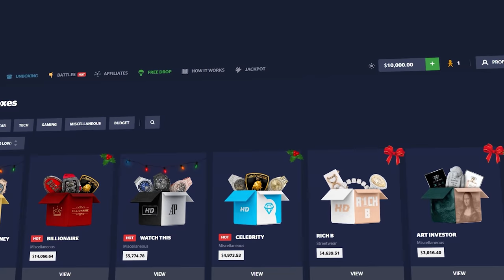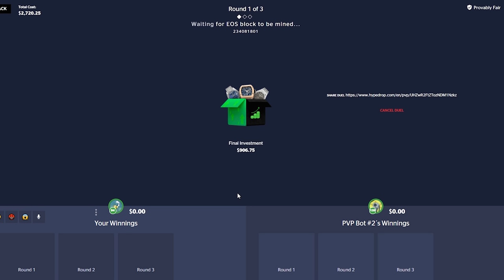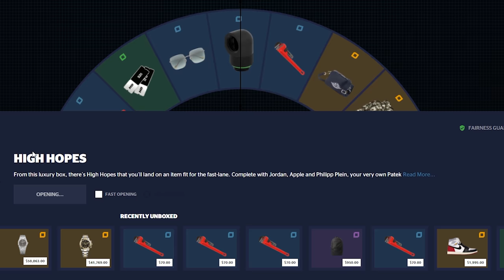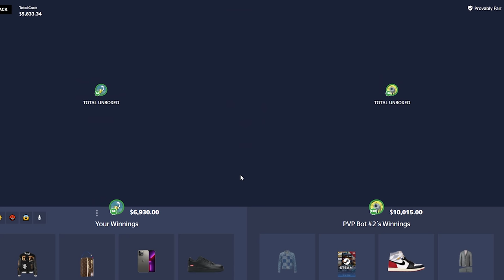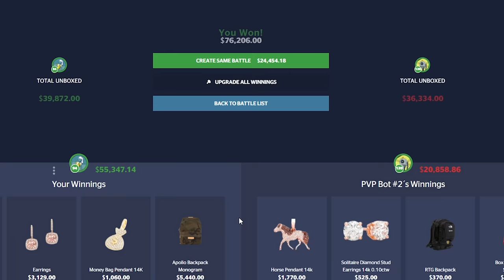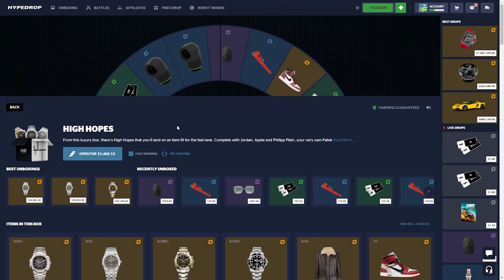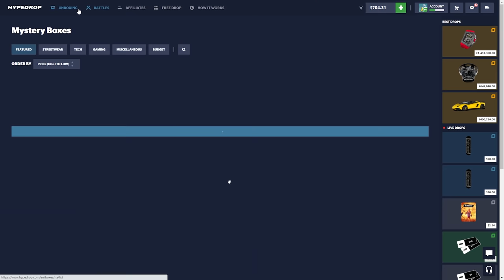INSANE $50,000 HYPEDROP BATTLE!